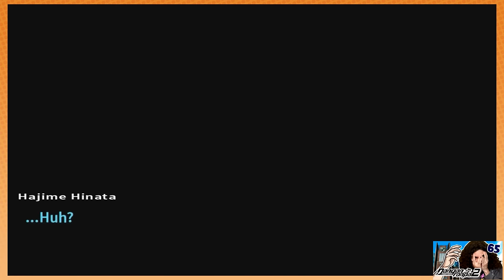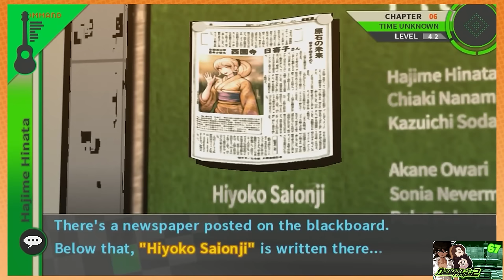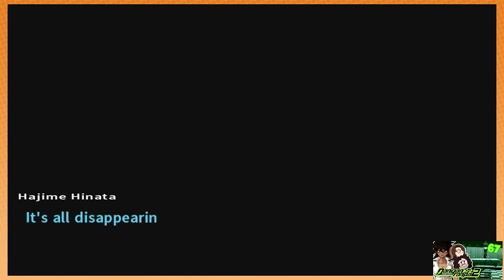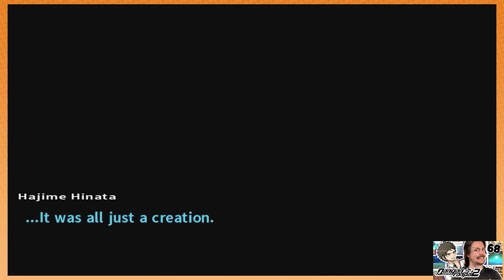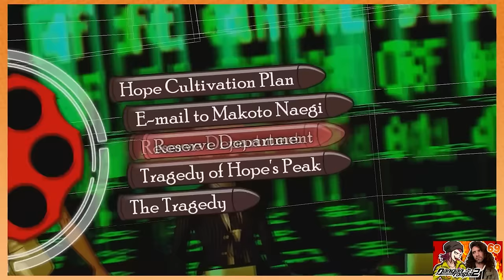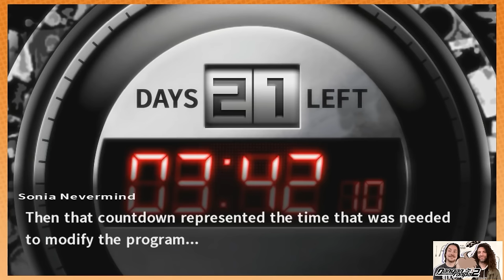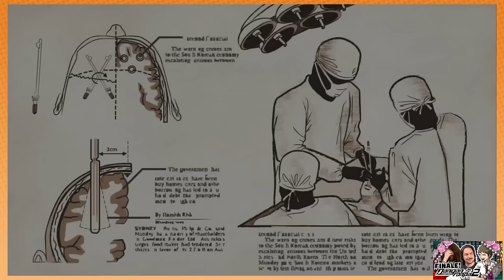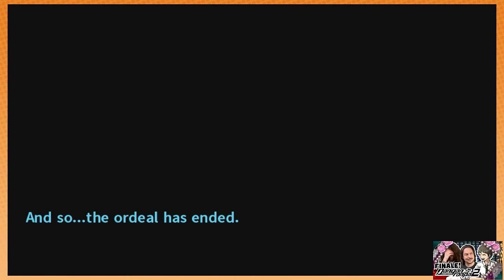Game Grumps - Best of DANGANRONPA 2: FINAL CHAPTER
part of me genuinely cannot believe this compilation exists, WE MADE IT